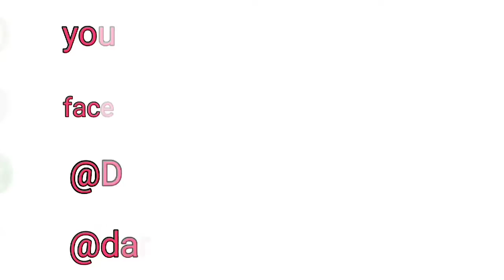Darbhanga District:- मनिकौली पंचायत के सड़को की हालत बद से बद्तर | सड़क पर बिछा है गढ्ढों का जाल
ऐसे ही ताजा ख़बरों को देखने के लिए